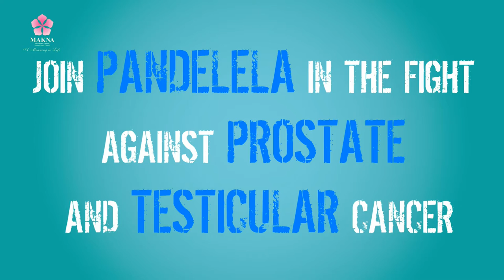TheUltimateShaveOff with Pandelela Rinong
MAKNA (Majlis Kanser Nasional) or National Cancer Council of Malaysia is a not-for-profit social enterprise founded by Dato’ Mohd Farid Ariffin. Inspired by his own son’s fight and struggles with cancer, MAKNA was established in 1994 and officially launched in 1995.

In providing multi-faceted services, MAKNA prides itself as a home grown organisation that continues to play an important part helping cancer patients, regardless of background, race, creed, colour and station. MAKNA is consistently working on improving ways to mobilise its resources effectively for fighting cancer.

OUR MISSION : To mobilise resources in order to provide curative, preventive, research and support services to cancer patients and their families, high-risk groups and the general public, in Malaysia and the world.

OUR OBJECTIVE : To pool and utilise all efforts, expertise and finance of all sectors of the society to fight cancer and reduce related pain, morbidity and the suffering that cancer patients undergo.

SERVICES : Awareness & Education (Malaysia, Vietnam) | Bursary Assistance | Cancer Helpline | Cancer Support Group & Counselling (Malaysia, Vietnam) | Treatment (UKMMC - MAKNA Cancer Centre) | Half Way Home (Johor, Penang, Kelantan) | Home Visits | Hospital Visits (Malaysia, Vietnam) | Prevention (Mobile Mammogram Unit, Malaysia; Breast & Cervical Screening, Vietnam) | Research | Volunteers (Kuala Lumpur, Sibu, Hanoi)